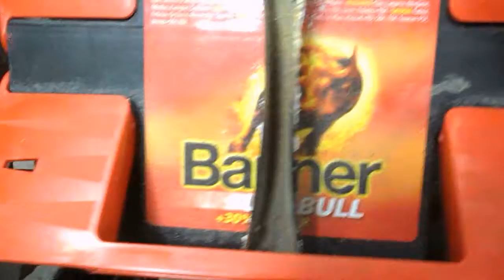Прикольненький АКБ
веСщь